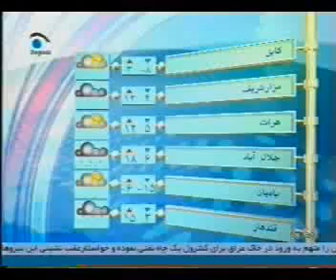Negaah News _19 _ December_2009 - Part2